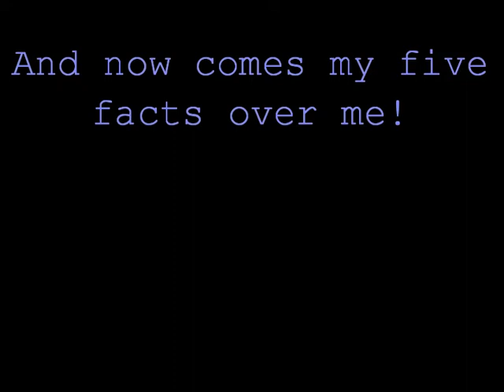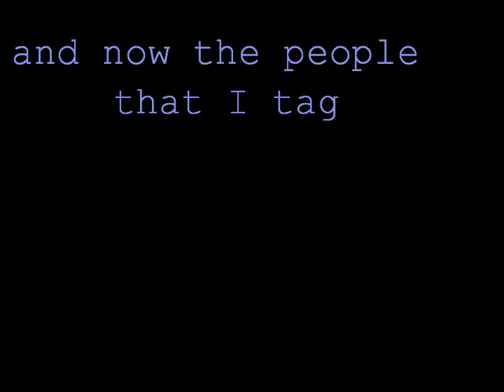I've been tagged by CloudTheGamer007!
►This video was recorded, edited, rendered and uploaded by hyrulesmasher1◄